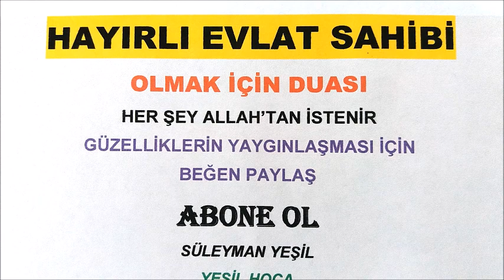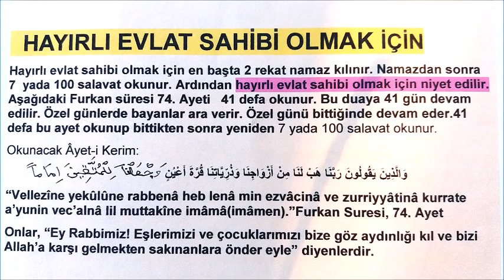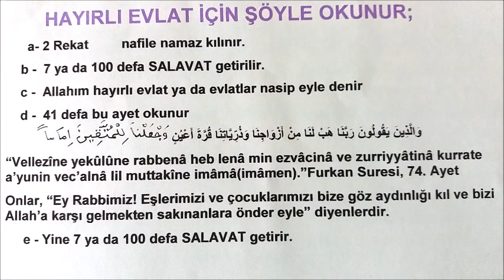HAYIRLI EVLAT SAHİBİ OLMAK İÇİN OKUNACAK DUA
ALLAH CÜMLEMİZE EVLAT ACISI  GÖSTERMESİN VE EVLADIYLA İMTİHAN ETMESİN.  Toplumumuzda  çok güzel örnekler olduğu gibi çok kötü örnekler de var. Allah korusun.

  HAYIRLI EVLAT SAHİBİ OLMAK İÇİN
Hayırlı evlat sahibi olmak için en başta 2 rekat namaz kılınır. Namazdan sonra 7  yada 100 salavat okunur. Ardından hayırlı evlat sahibi olmak için niyet edilir. Aşağıdaki Furkan süresi 74. Ayeti   41 defa okunur. Bu duaya 41 gün devam edilir. Özel günlerde bayanlar ara verir. Özel günü bittiğinde devam eder.41 defa bu ayet okunup bittikten sonra yeniden 7 yada 100 salavat okunur.
Okunacak Âyet-i Kerim:
                                             وَالَّذِينَ يَقُولُونَ رَبَّنَا هَبْ لَنَا مِنْ أَزْوَاجِنَا وَذُرِّيَّاتِنَا قُرَّةَ أَعْيُنٍ
“Vellezîne yekûlûne rabbenâ heb lenâ min ezvâcinâ ve zurriyyâtinâ kurrate a’yunin vec’alnâ lil muttakîne imâmâ(imâmen).”Furkan Suresi, 74. Ayet
Onlar, “Ey Rabbimiz! Eşlerimizi ve çocuklarımızı bize göz aydınlığı kıl ve bizi Allah’a karşı gelmekten sakınanlara önder eyle” diyenlerdir.